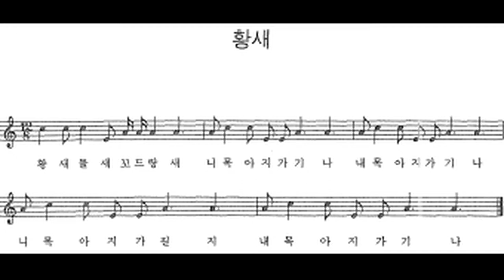민요 / 황새 반주